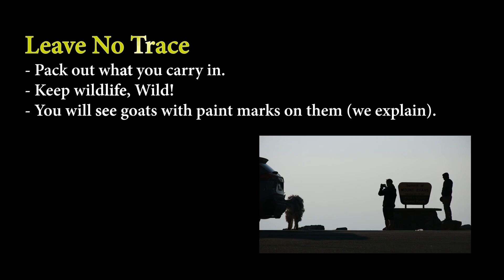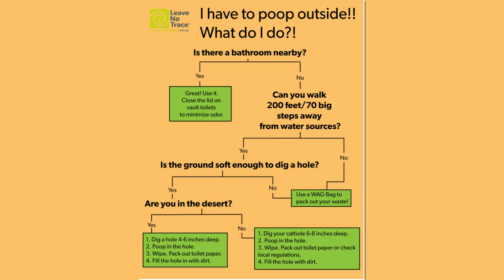Why are there mountain goats with paint marks on them at Mount Evans?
Colorado Parks and Wildlife officials continue monitoring the mountain goats on Mount Evans for any further disease outbreaks that were previously detected in 2013 and 2019.

Mountain goat kids were observed to be suffering from severe diarrhea and almost the entire age class of kids were lost those two years due to this unknown disease. Wildlife biologists are monitoring the nannies and kids up there, collecting scat samples from June-October. The paintballs are used to mark and uniquely identify the animals.